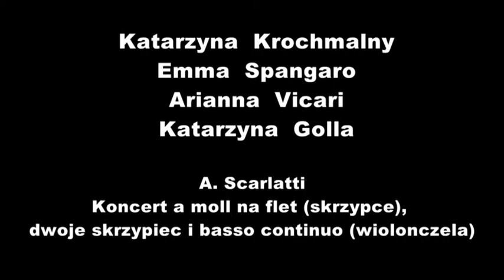A. Scarlatti: Koncert a moll - Kościół w Żołyni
Katarzyna Krochmalny
emma Spangaro
Arianna Vicari
Katarzyna Golla

A. Scarlatti: Koncert a moll na flet (skrzypce), dwoje skrzypiec i basso continuo (wiolonczela)